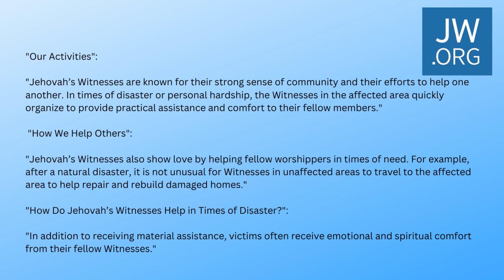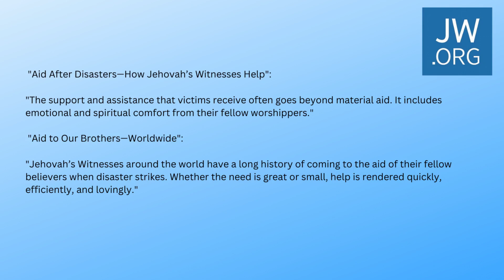Are Jehovah's Witnesses Charitable?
There are many ways to give back to your community, such as volunteering at a local shelter, donating to a food bank, or simply checking in on a neighbor who may be struggling. And in our local communities we see the muslims, hindus, and various church organizations involved in charitable work without prejudice.
For many of us who were once part of the Jehovah's Witness community we know the extent of the organization's involvement in charitable activities. Do they engage in benevolent work, or is their focus primarily on other priorities?